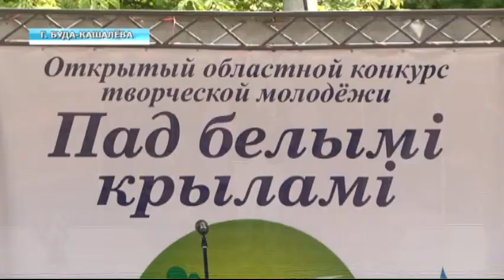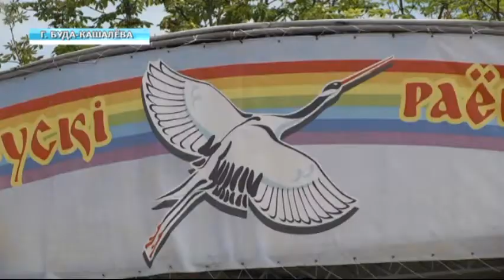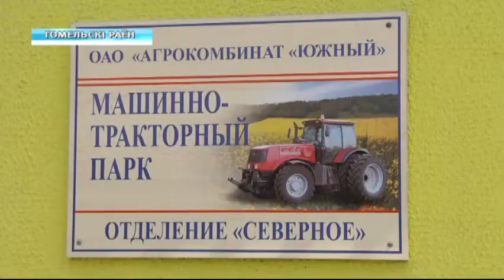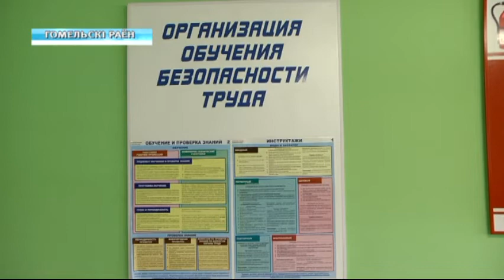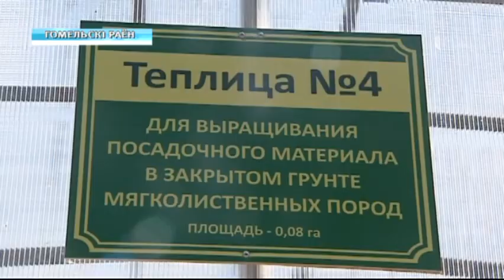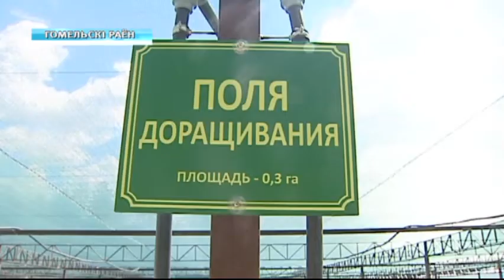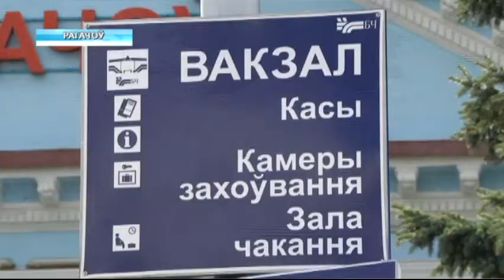14 07 2018 НОВОСТИ